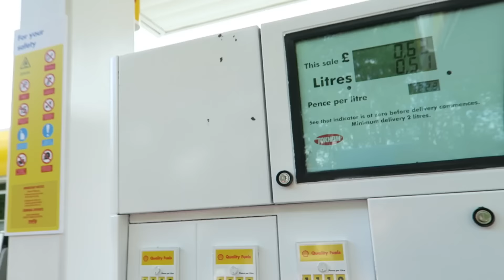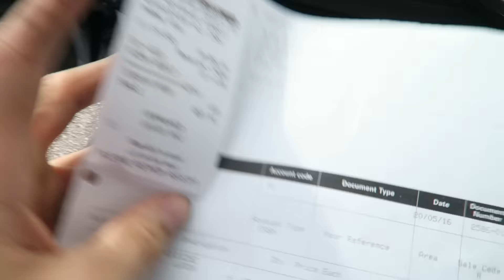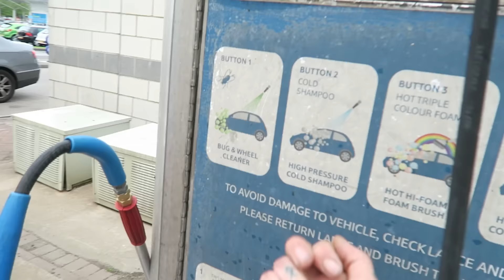THE CUPRA IS BACK!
After being sat in Jacks barn for 8 months being stored for winter, I insured the Cupra again, taxed it, and headed up to Jacks to get it and see what damage was done from 8 months of no use. Check it out - Boq

Filmed with a Canon G7x
HOLLLAAA